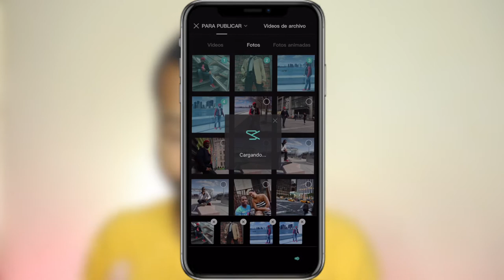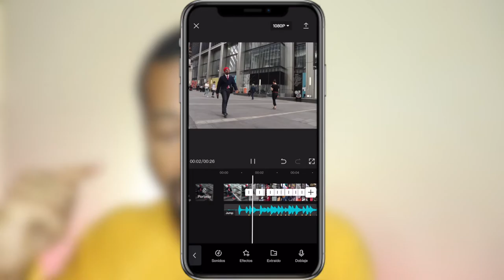Como Poner FOTOS al RITMO de la MUSICA CapCut | tutorial capcut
Este video se trata de como poner fotos al ritmo de la musica capcut un nuevo tutorial capcut donde pondras las fotos al rimo de las fotografias.

📷 EQUIPO:
⇢ Cámara : Canon t7i.
⇢ Programa para editar: Final Cut Pro.
⇢ Computador: MacbookPro 2017.